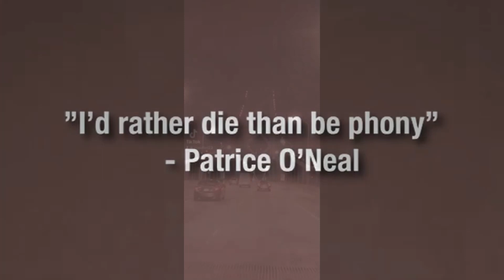Patrice O'Neal A GREAT PHILOSOPHER (R.I.P 1969-2011)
Patrice O'Neal was a great philosopher (Black Phillip Show/ Opie and Anthony)

I post compilations of different stand up acts, and other funny stuff on here.